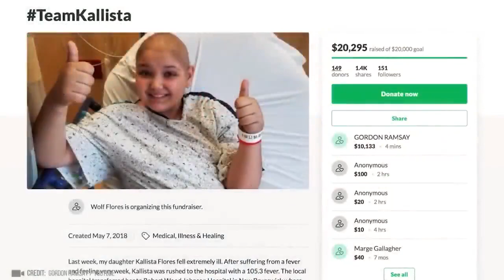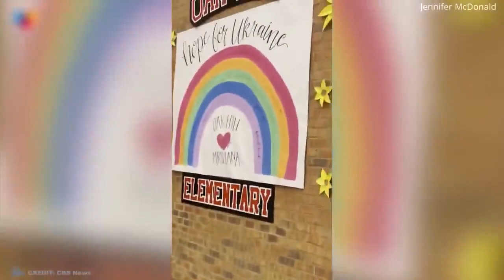RANDOM ACT OF KINDNESS